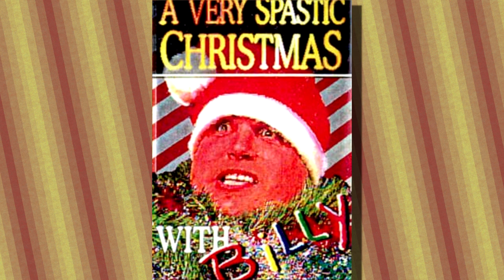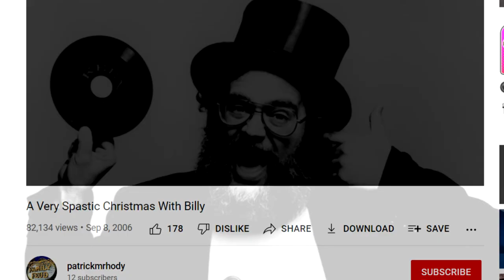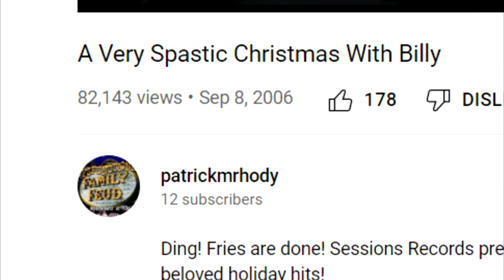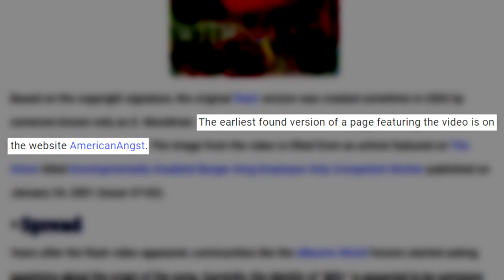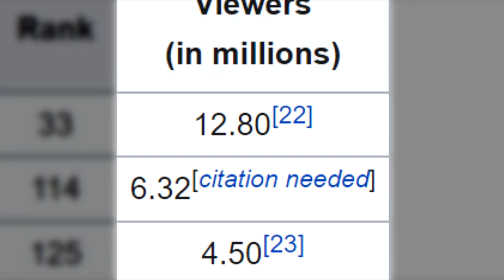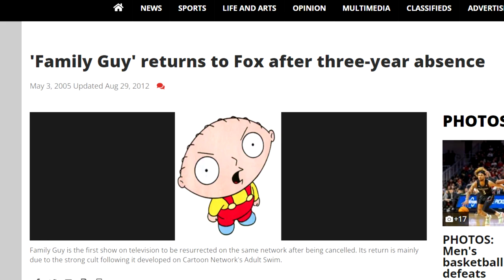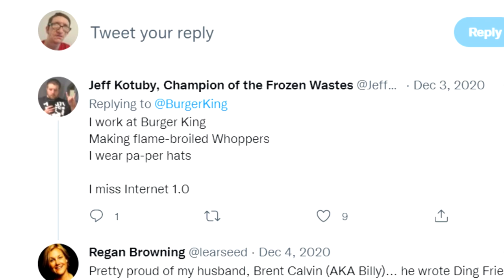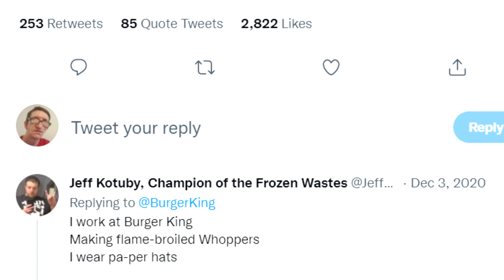The Strange Legacy of "Ding! Fries Are Done" | Bronze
in 2006, a joke from a Season 4 episode of Family Guy became a viral phenomenon, but most don't know the full story behind the meme outside of this. Today we're learning about the Burger King Christmas Carol, better known as Ding Fries Are Done by Billy

0:00 - Intro
0:56 - The Song's Origins
4:22 - The Song Goes Viral
5:37 - The Song Gets Family Guy'd
9:00 - The Song's Latter History
11:03 - Conclusion